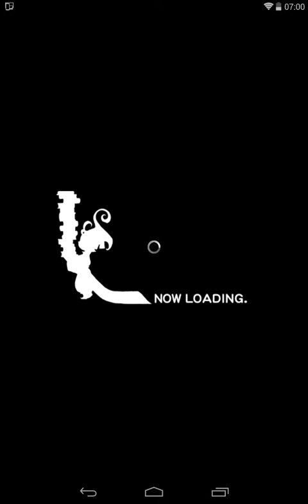[FFRK Event ]【凶＋】『シン』の体内(後編) Braska's Final Aeon / BFA , Rank 160